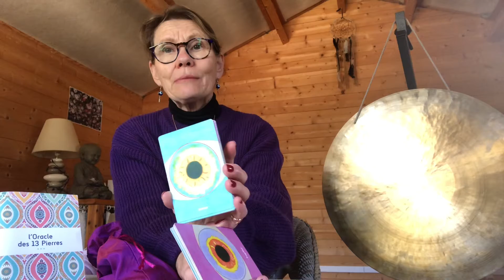Tirage de la Semaine du 3 Mai 2021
🎥⬇️ Le tirage offre une opportunité de renforcer son chemin personnel et professionnel 👌